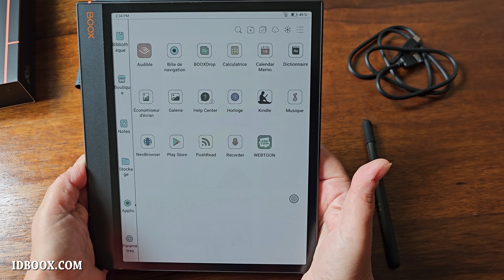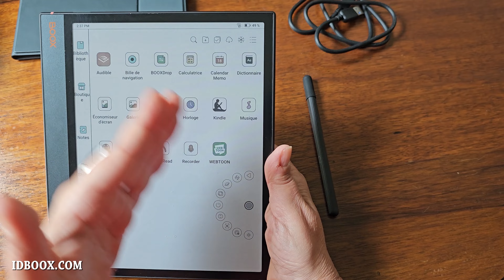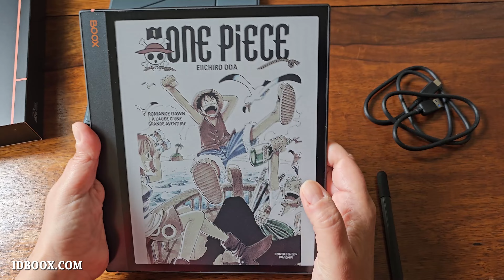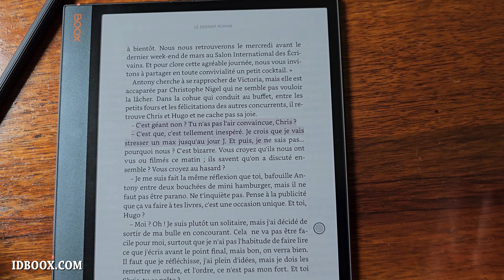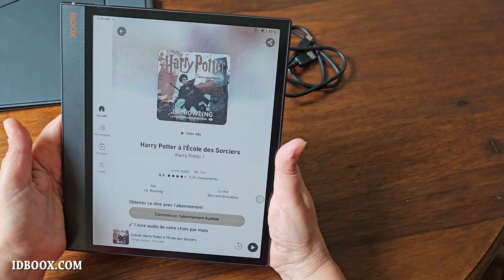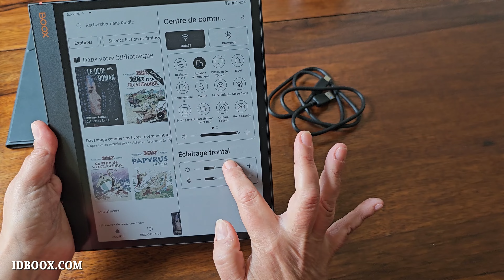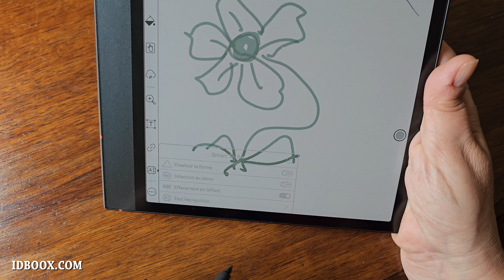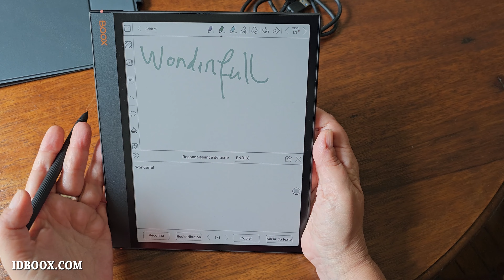BOOX Note Air 3C - Prise en main de la liseuse bloc notes e-ink couleur sous Android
Découvrez la BOOX Note Air 3 C. Cette nouvelle liseuse couleur e-ink avec son écran de 10,3 pouces est incroyable. Elle tourne sous Android et elle n'a quasiment pas de temps de latence. Cette liseuse couleur peut lire les ebooks dans tous les formats mais aussi les livres audio, les BD, les manga et plus encore. Elle dispose aussi des carnets pour écrire dessiner et travailler.